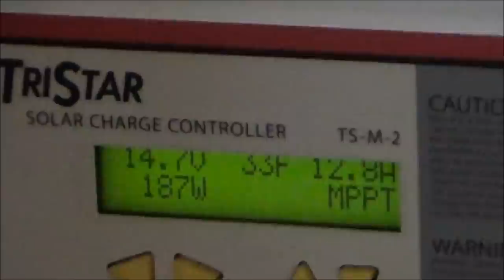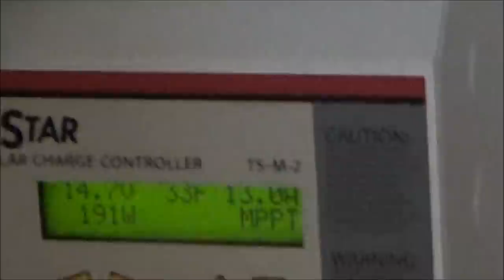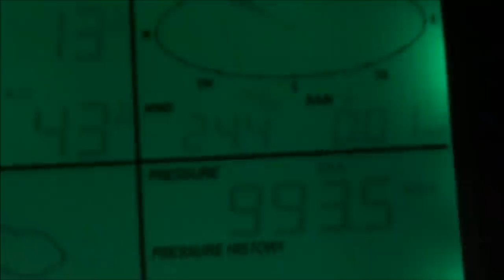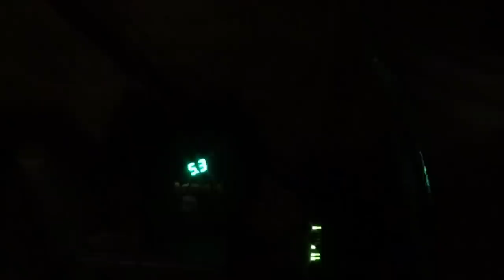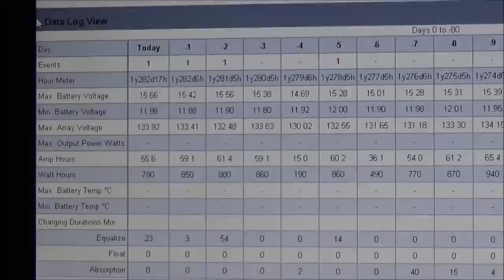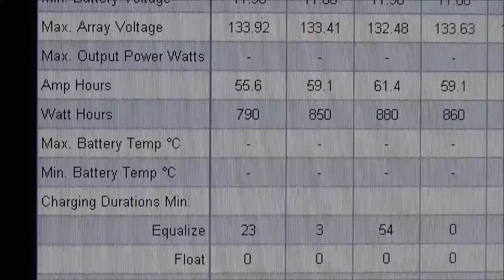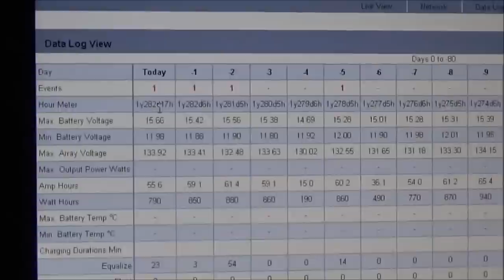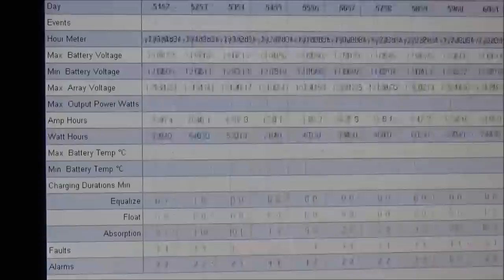Started Tiny House Shower Install & Snowy Off Grid Homestead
Friday I started to install my tiny house shower. I have a 32 inch light weight plastic stand up shower complete with shower curtain, faucet and shower head. It will fit perfectly in my tiny house bathroom.

This has a lot of parts to it so it took me a while to sort things out and figure out how it all goes together.

I laid the shower base on the tiny house floor to get an idea where the drain will be. I had wanted to go out the side wall with the drain pipe because my floors are sealed up solid. But this was not going to work without hitting the ceiling of the bathroom or cutting the shower stall down some.

So I marked the location of the shower stall drain in the tiny home floor. But it was very cold out and blowing wind so I did not want to drill a hole in the floor and leave it overnight so I left it at that for now.

I connected my Tristar MPPT solar charge controller up to my laptop to share with you some of the details of my solar power output in the last month.

The Morningstar solar charge controller stores up to 200 days of history about the solar panels and battery state.

A strange thing that I saw was that the charge controller is showing a low daily voltage of only 11.9 volts while on the front panel display I have only seen about 12.2 or 12.3 each morning.

I turn off all loads on the solar forklift battery bank every night so there should be no drain at all. I even disconnect the battery desulfator and the HF solar panels just to be sure. The inverter and modem all get shut off as well.

So I do not know where this low voltage is coming from. I have not see it myself at all. Not one time.

The solar panel output per day is good to see. It gives me an idea of how much usable energy I get each day. I am only getting about 800 watts of usable energy per day right now in the winter months.

That is not much power at all. That means I only have a total of 800 watts for all of my devices combined per day. Actually I have to use a little bit less than that in order to protect my battery bank and allow my solar panels to recharge the batteries every day.

I have been using my HF 800 watt generator with a small battery charger set to 10 amps for now until the sun gets a bit higher in the sky. When I work on the laptop, I use the generator instead of the battery bank.

I am not taking any chances with this new forklift battery pack.

It snowed a lot at the off grid homestead Friday so I spent a lot of my day just shoveling snow. This is quite a job really. I have to shovel out a path to my solar panels and then sweep them off.

I have to shovel out the chickens and give them an area to scratch food.

And I shovel my paths around the off grid homestead. To the forklift batteries, to my wood piles, to my tents, to the RV, survival camper and water tank. It is a lot of work but it is better to maintain the paths rather than trudge through snow every day and pack it tighter.

Also when the sun shines usually my pathways get cleared off to the dirt when the ground warms up there.

I am getting 4 to 5 eggs per day now since the red rooster is out of the chicken coop. He is living under the RV right now and living like a king. He has the best shelter of them all now and he is quite happy.

I am considering running fence around the RV and tiny house in spring to allow chickens to run under them. This prevents rodents and bugs. Especially ticks.

Join The Off Grid Project ™ and The Do It Yourself World ™ forum and share your ideas, tips and projects.

The Off Grid Project ™ is presented by The Do It Yourself World ™.